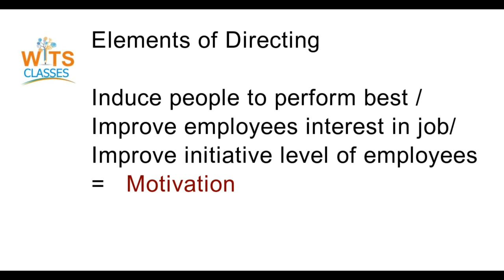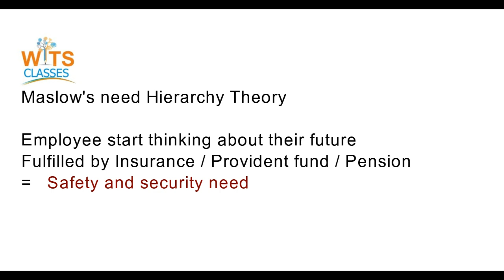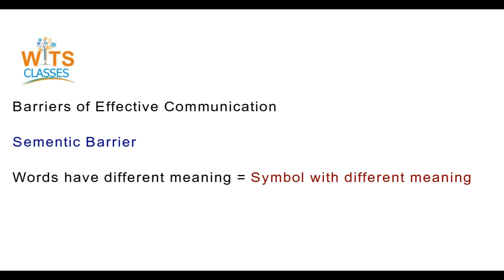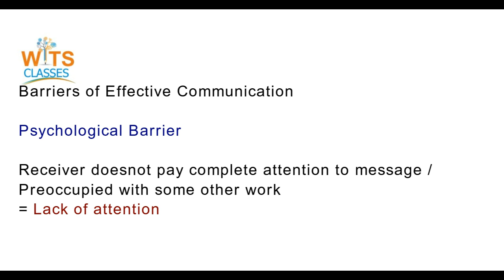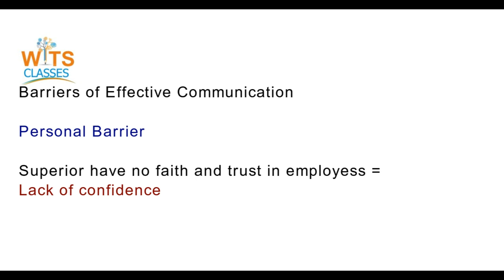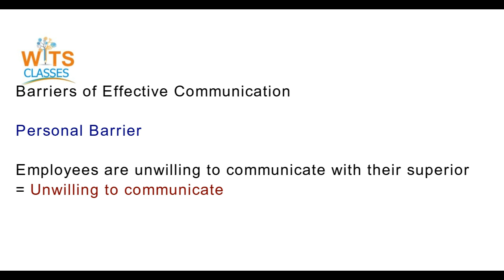Tips to solve Business Studies Case Studies class XII chap 7 to 8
Keywords and hints to recognize various concept in case studies.